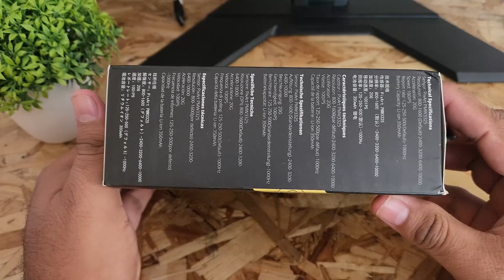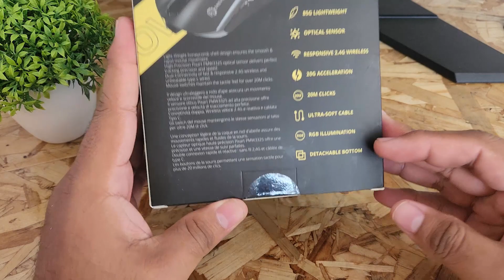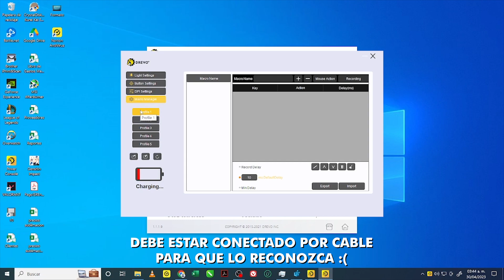ESTE MOUSE INALÁMBIRCO SI ES GAMER!!! | EL MEJOR MOUSE BARATO DE AMAZON. DREVO OWL WIRELESS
Llegó un nuevo campeón CALIDAD-PRECIO y se los presentamos en este pequeño video. Lo probamos y no podemos estar más impresionados por el desempeño. Pero sobre todo por el precio 🤯🤯🤯

Hasta el momento este mouse no tiene rival. Y vuelve a estar disponible después de mucho tiempo. ¡NO LO DEJES IR!

Pero sobre todo; que los queremos ❤️